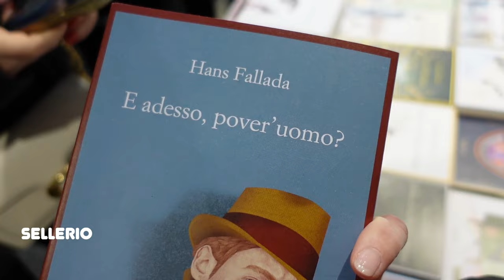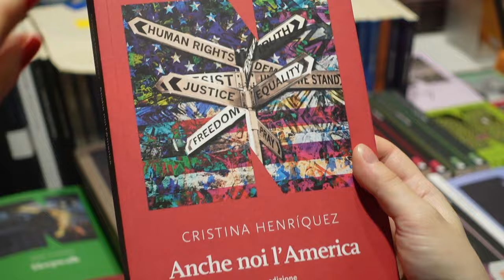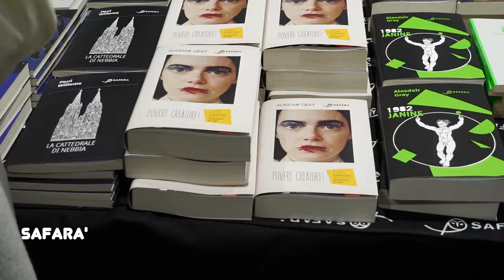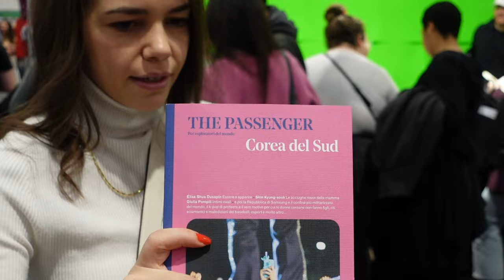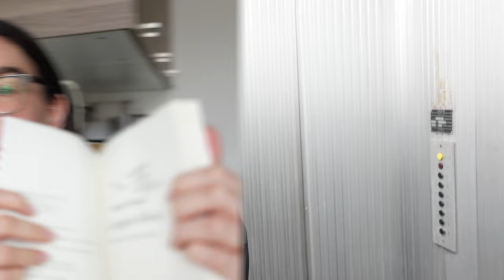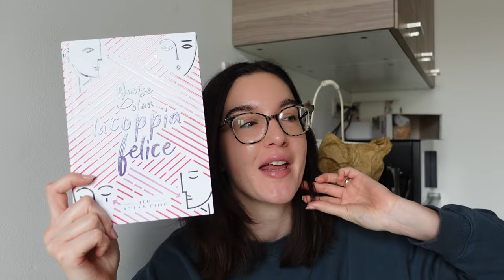BOOKPRIDE WEEKEND VLOG | Un sabato di libri e fangirling letterario + mini bookhaul | storiedisera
Ciao amici 💓
Nuovo weekend, nuovo reading vlog! Questo weekend andiamo da bookpride insieme alle mie amiche lettrici a passare un sabato circondata da libri. Missione farmi autografare i miei libri da Noise Dolan Spero vi piaccia come sempre! Prossima tappa: salone!
Bacini,
Sera

📌 La coppia felice, Naoise Dolan

Se ti piacciono i vlog e le chiacchiere sui libri sei approdato sull'isola giusta e, se deciderai di unirti a questa ciurma, benvenut*!

Puoi anche offrirmi un caffè virtuale tramite PayPal e in tal caso avrai tutta la mia gratitudine e il cosmo ti sorriderà.

Altre cosine utili ↓

🧖🏻‍♀️ Skincare
THE MAKE MY DAY CREAM
Matrixyl 10% + HA
DAY WEAR EYE

Midnight Stroll [Relaxing Study Music] by Ghostrifter Official
sakura Hz
Track: "A New Beginning", HUKU